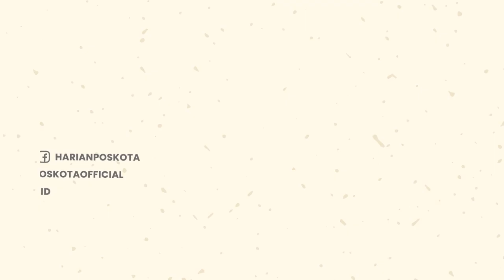Viral! Seorang Pria Kurus Kering Tidur di Kolong Jembatan Serpong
Baru-baru ini viral di medsos sosok pria malang, di Serpong, Tangerang Selatan, Banten.

Pria itu ditemukan dalam kondisi kurus kering dan sebatang kara tidur di kolong jembatan.

Bahkan saking kurus dan lemasnya, pria itu nyaris tidak bisa berbicara dengan jelas.

Sementara itu, Kepala Dinsos, Kota Tangerang, Mulyani menerangkan adanya laporan terkait Orang Terlantar (OT).

Ia mengatakan, laporan ini masuk pada Selasa malam, sekitar pukul 09.00 WIB.

Menanggapi hal itu, TRC langsung ke lokasi dengan membawa ambulans.

Untuk kemudian, OT tersebut langsung dilarikan ke RSUD Kota Tangerang.

Mulyani, membeberkan OT tersebut atas nama Iyos (52), warga asal Cisarua Bogor.

Lanjutnya, Iyos memiliki anak di Cianjur dengan nama Neng Roh dan suaminya Asep.

Selain itu, Iyos juga memiliki adik bernama Ade di Cisarua.

Menurutnya, saat ini Iyos sudah dalam keadaan yang lebih sehat dari sebelumnya.

Mulyani mengatakan akan melayani dan mendampingi Iyos.

Bahkan, ia memastikan Iyos dipulangkan sampai ke tangan yang benar.

-YPN-